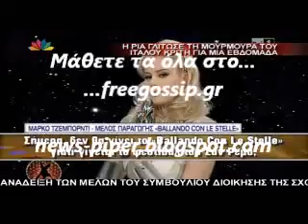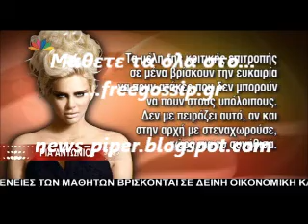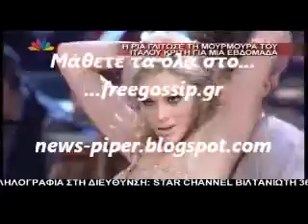Η Ρια Αντωνιου δεν θα χορεψει